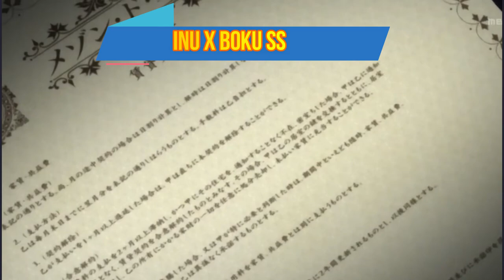TOP 6 MEJORES ANIMES DE ROMANCE POCO CONOCIDOS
En esta ocasión les traigo un Top  6 animes de romance poco conocidos